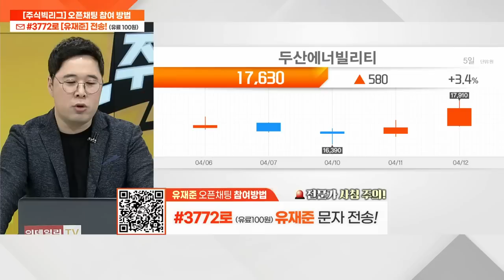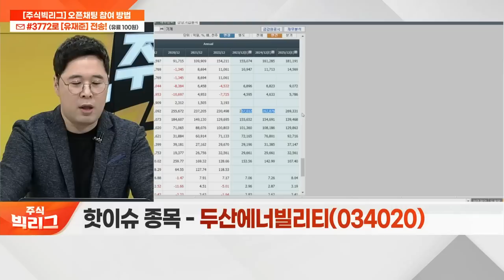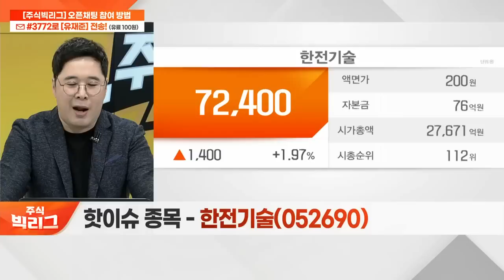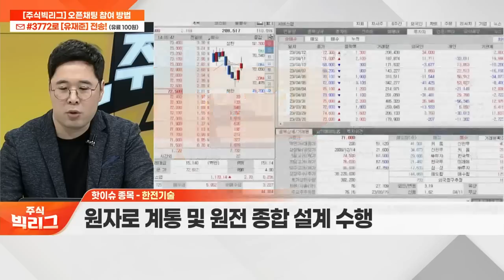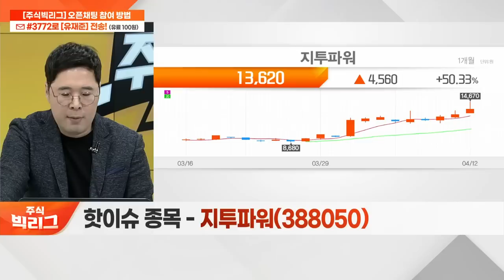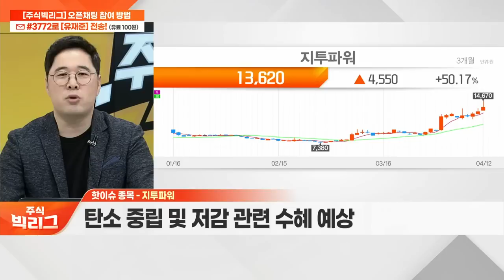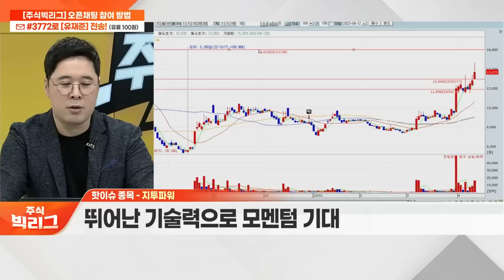두산에너빌리티, 한전기술, 지투파워... 영국, 원전 수주 기대감… 부진 털어낼까?_리그 핫이슈 (20230412)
Q. 영국, 원전 수주 기대감… 부진 털어낼까?
Q. 원전 섹터 내 주목할 종목은?

- 올해 수주 목표액 8.6조 원
- 신성장 사업에서 성과 기대

- 신한울 3·4호기 착공에 따른 매출 기대감
- 원자로 계통 및 원전 종합 설계 수행

- 탄소중립 및 저감 관련 수혜 예상
- 뛰어난 기술력으로 모멘텀 기대